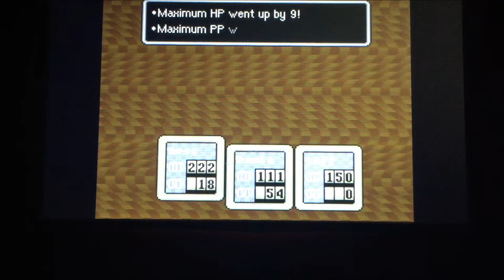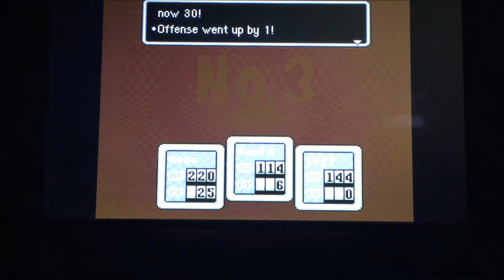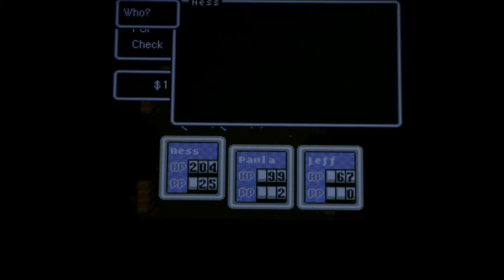EarthBound- Episode 15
The middle parts of EarthBound are weird. We go through a mine to kill 5 moles, who all are the 3rd strongest...